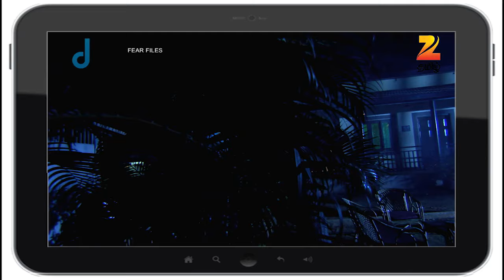Fear Files - Episode 158 - November 15, 2015 - Best Scene